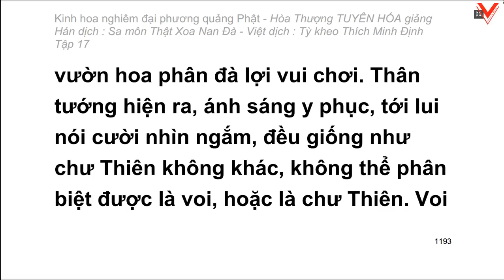Kinh hoa nghiêm - hoà thượng Tuyên Hoá giảng giải - Tập 17/25 (tiếp theo)